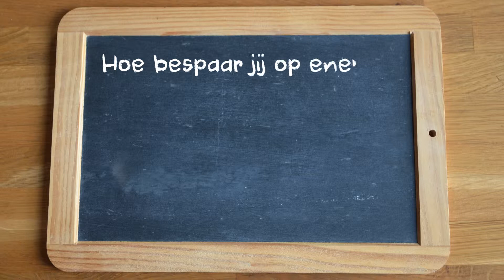Energie besparen in de keuken door te stomen.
Groen leven wordt steeds belangrijker in onze samenleving. Bij IKEA willen we er dan ook samen met jouw aan werken om je huis op een aangename en gezellige manier zo groen mogelijk te maken. We helpen je graag op weg met onze tips.

In de keuken kan je ook tijdens het koken heel wat energie besparen. Door te stomen, bereid je meerdere ingrediënten op hetzelfde vuur en in dezelfde pot. Dit betekent: minder energieverbruik, minder water en dus ook minder afwas.

Ontdek hier al onze tips om thuis gemakkelijk energie, water en afval te besparen